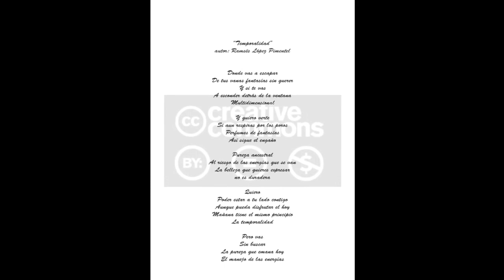Temporalidad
autor: Ramsés López Pimentel

Donde vas a escapar
De tus vanas fantasías sin querer
Y si te vas
A esconder detrás de la ventana
Multidimensional

Y quiero verte
Si aun respiras por los poros
Perfumes de fantasías
Así sigue el engaño

Pureza ancestral
Al riesgo de las energías que se van
La belleza que quieres expresar
no es duradera

Quiero
Poder estar a tu lado contigo
Aunque pueda disfrutar el hoy
Mañana tiene el mismo principio
La temporalidad

Pero vas
Sin buscar
La pureza que emana hoy
El manejo de las energías